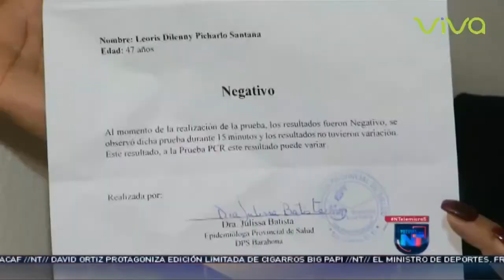Por segundo día siguen pasajeros varados en aeropuerto Internacional de las Américas